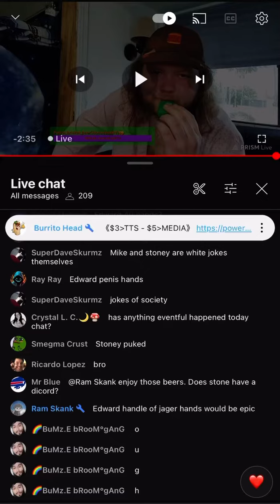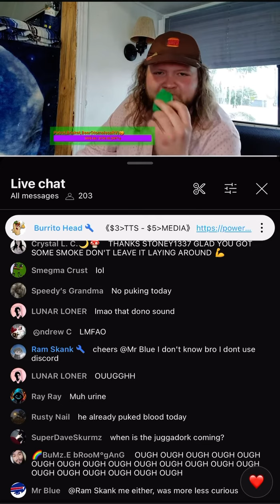telling “jokes” on ip2 Homeless Shelter RV, makes ​@Stoney1337m8 uncomfortable… 😳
Who the phuck tells jokes like this?

Who the phuck KNOWS jokes like this?